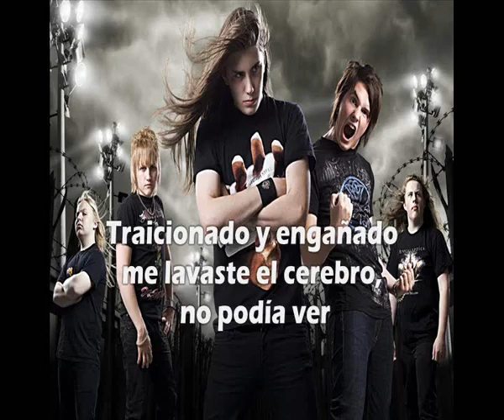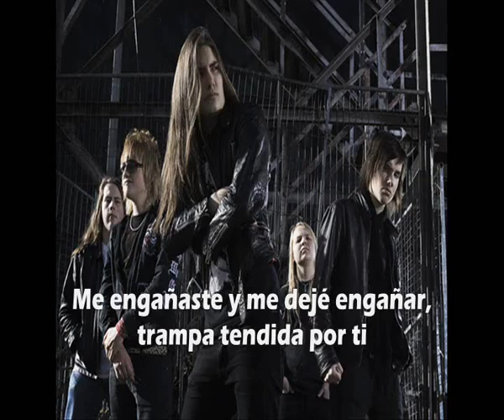Sturm Und Drang - These Chains (Sub español - castellano)